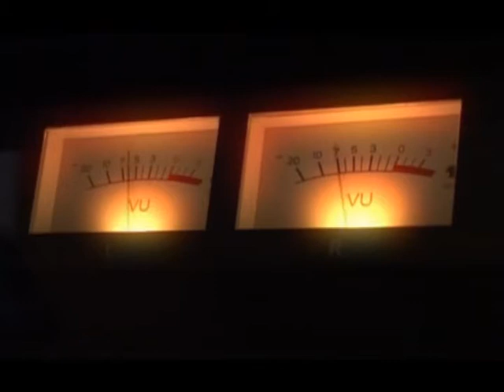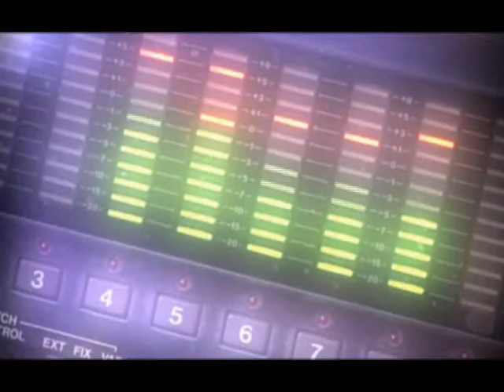Igor Petrovic IGGY - Vučica.avi